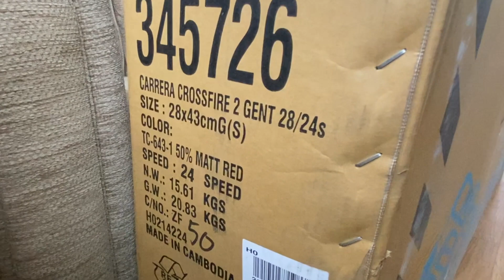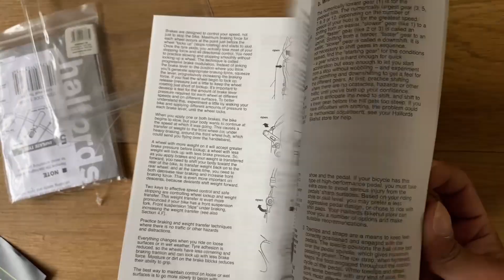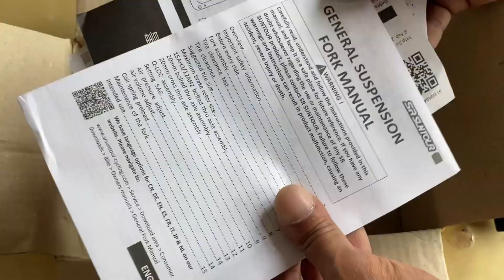Carrera Crossfire 2 Men's Hybrid Bike | Unboxing & Setup | RIunboxing